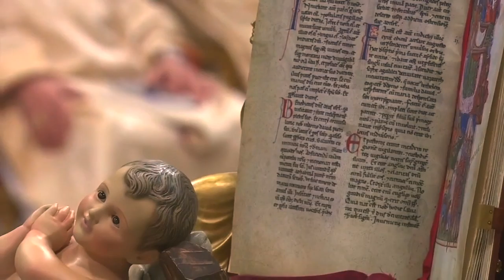Mensaje de Navidad Arzobispo 2016